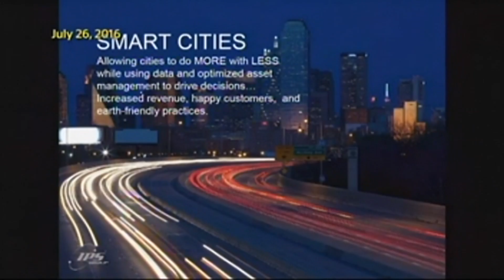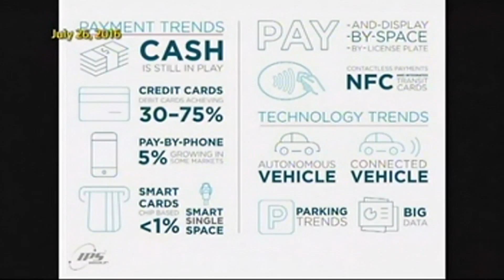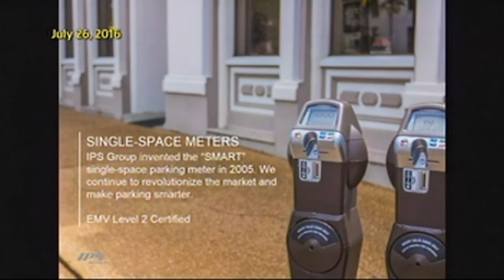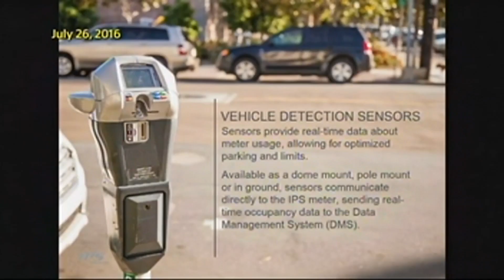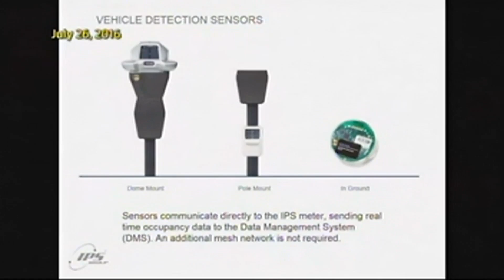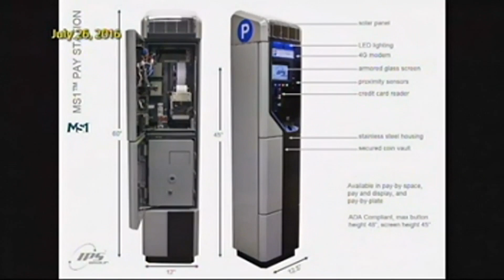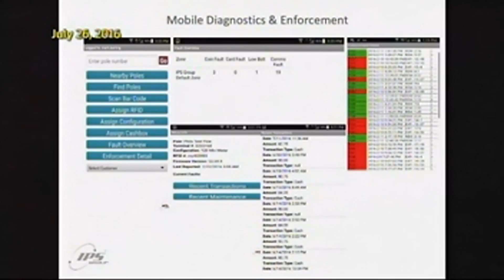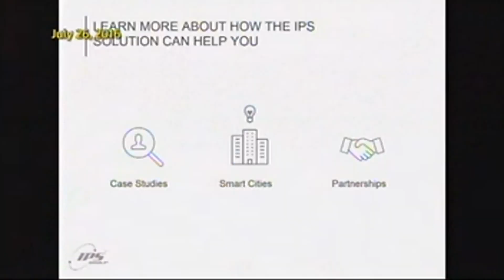Committee on Public Works Meeting - July 26, 2016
Watertown's Committee on Public Works, July 26th, 2016